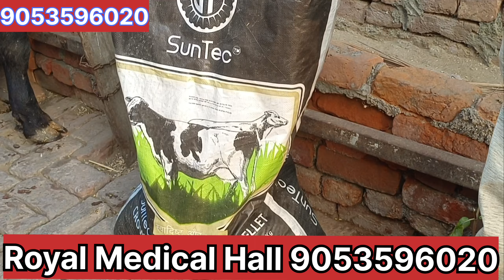ये Feed_खिलाने_से_बढ़ेगा_पशु_का_5_किलो_दूध_कोई_नही_बताता_इस_feed_के_बारे_में । How to Increase Milk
@how to increase milk